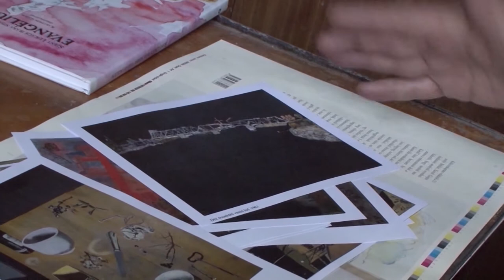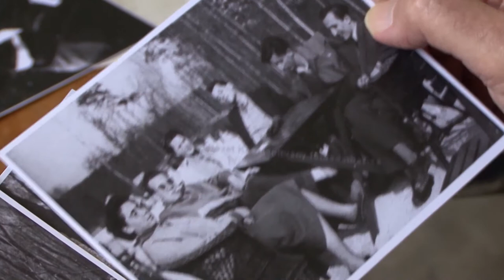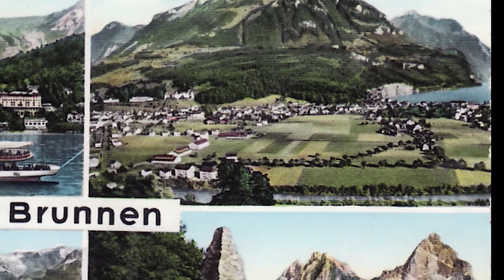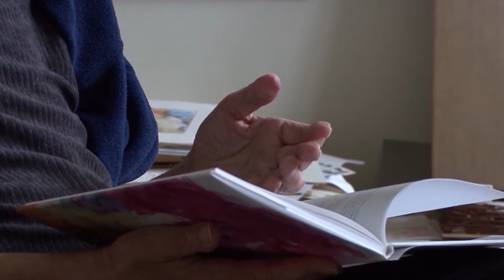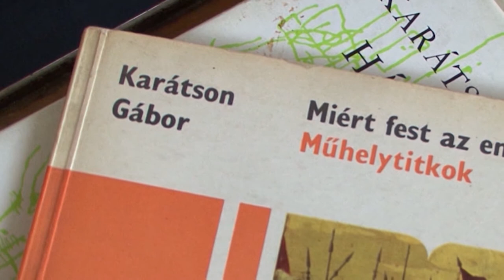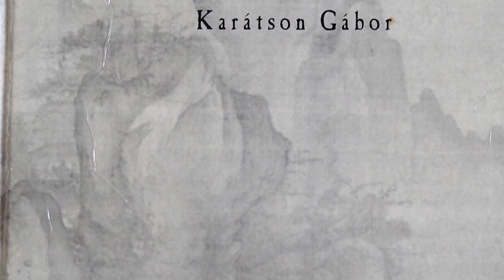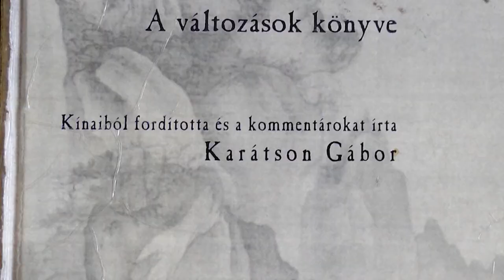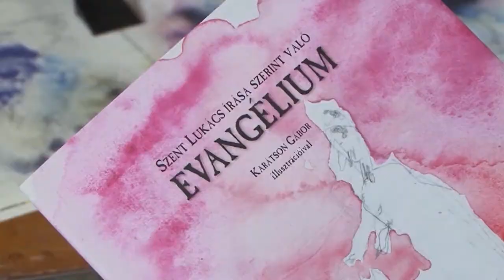„…festeni fogok…” – Portréfilm Karátson Gábor festőművész, íróról (TELJES)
Karátson Gábor, a Magyar Művészeti Akadémia néhai tagja, Kossuth-díjas író, festő. Jelentős  írói, műfordítói, festői, filozófus, művészetpedagógus életművén kívül a politikai elnyomás ellen és a környezetvédelem mellett megalkuvás nélkül folytatott küzdelem példáját is örökül hagyta ránk.